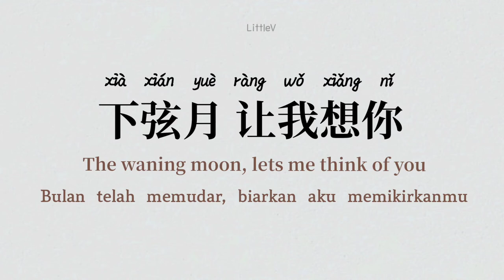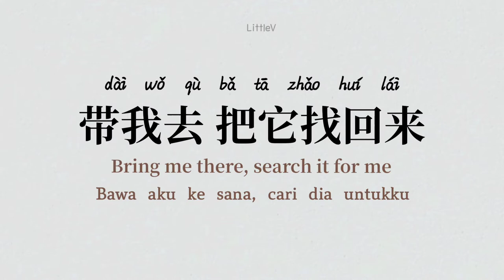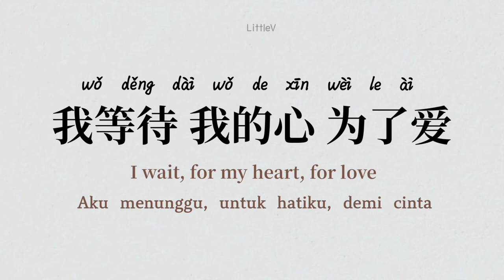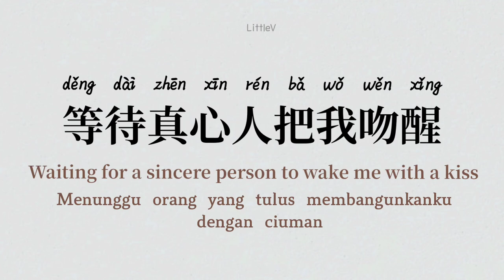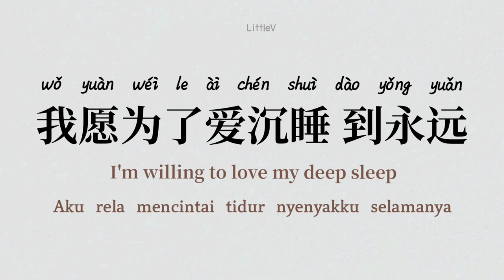月光愛人 | Yue Guang Ai Ren (Crouching tiger hidden dragon OST) – Coco Lee (Lirik terjemahan IND/ENG)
❀Lagu: 月光愛人 | Yue Guang Ai Ren | A Love Before Time | Kekasih Cahaya Bulan
Crouching tiger hidden dragon OST
❀Penyanyi: 李文 Coco Lee Li Wen

❀Lirik:
我醒来 睡在月光里
Wǒ xǐng lái shuì zài yuè guāng lǐ
I awake, sleeping under the moonlight
Aku terbangun dan tertidur di bawah sinar bulan

下弦月 让我想你
xià xián yuè ràng wǒ xiǎng nǐ
The waning moon, lets me think of you
Bulan telah memudar, biarkan aku memikirkanmu

不想醒过来 谁明白
bù xiǎng xǐng guò lái shéi míng bái
Refuse to wake up, who's understand?
Menolak untuk bangun, siapa yang mengerti?

怕眼睁开 你不在
pà yǎn zhēng kāi nǐ bù zài
Afraid to open my eyes, because you might not be there
Takut membuka mata, karena mungkin kamu tidak ada

爱人心 沉入海
ài rén xīn chén rù hǎi
A lover's heart, as deep as the sea
Hati seorang kekasih, sedalam lautan

带我去 把它找回来
dài wǒ qù bǎ tā zhǎo huí lái
Bring me there, search it for me
Bawa aku ke sana, cari dia untukku

请爱我 一万年 用心爱
qǐng ài wǒ yī wàn nián yòng xīn ài
Please love me, for ten thousand years, with all your heart
Tolong cintai aku, selama sepuluh ribu tahun, dengan sepenuh hatimu

(爱是月光的礼物 我等待天使的情书 说你 爱我)
(Ài shì yuè guāng de lǐ wù wǒ děng dài tiān shǐ de qíng shū shuō nǐ ài wǒ)
(Love is the moonlight's gift, I wait for the angel's love letters. Say you love )
(Cinta adalah hadiah cahaya bulan, aku menunggu surat cinta malaikat.  Katakan kamu mencintaiku)

我愿为了爱沉睡 别醒来
wǒ yuàn wéi le ài chén shuì bié xǐng lái
I'm willing to love my deep sleep, to not wake
Aku rela mencintai tidur nyenyakku dan tidak bangun

永恒哪 在不在 怪我的心 放不开
yǒng héng nǎ zài bù zài guài wǒ de xīn fàng bù kāi
Eternally, is it there, blame my heart, for not being open
Selamanya, apakah itu ada, salahkan hatiku, karena tidak terbuka

北极星 带我走
běi jí xīng dài wǒ zǒu
North Star, lead me there
Bintang Utara, bawa aku ke sana

别躲藏 把爱找出来
bié duǒ cáng bǎ ài zhǎo chū lái
Don't hide, and find the love
Jangan bersembunyi, dan temukan cintanya

我爱你 每一夜
wǒ ài nǐ měi yī yè
I love you, every night
Aku mencintaimu setiap malam

我等待 我的心 为了爱
wǒ děng dài wǒ de xīn wèi le ài
I wait, for my heart, for love
Aku menunggu, untuk hatiku, demi cinta

睡在月之海
shuì zài yuè zhī hǎi
I sleep in the moon's
Aku tidur di lautan bulan

孤单的我 想念谁 谁明白
gū dān de wǒ xiǎng niàn shéi shéi míng bái
Lonely I, think of whom, who'd understand
Kesepian aku, memikirkan siapa, siapa yang akan mengerti

(我在月光下流泪 我也在月光下沉睡
 没有 后悔)
(Wǒ zài yuè guāng xià liú lèi wǒ yě zài yuè guāng xià chén shuì méi yǒu hòu huǐ)
(I cry under the moonlight, and sleep deeply under the moonlight, with no regrets)
(Aku menangis di bawah sinar bulan, dan tidur nyenyak di bawah sinar bulan, tanpa penyesalan)

等待真心人把我吻醒
děng dài zhēn xīn rén bǎ wǒ wěn xǐng
Waiting for a sincere person to wake me with a kiss
Menunggu orang yang tulus membangunkanku dengan ciuman

(我在睡梦中一天 也是在回忆中一年 说你 爱我)
(Wǒ zài shuì mèng zhōng yī tiān yě shì zài huí yì zhōng yī nián shuō nǐ ài wǒ)
(Being in a dream for one day, is like being in my memories for a year. Say you love me)
(Berada dalam mimpi selama satu hari, seperti berada dalam ingatanku selama satu tahun. Katakanlah kau mencintaiku)

我愿为了爱沉睡 到永远
wǒ yuàn wéi le ài chén shuì dào yǒng yuǎn
I'm willing to love my deep sleep Aku rela mencintai tidur nyenyakku selamanya

—END